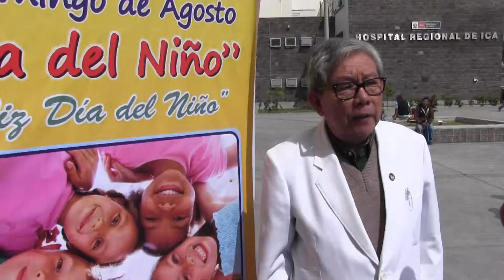Dr. otto Chuy Castro; Médico Pediatra HRI, informando sobre actividades "Día del Niño"